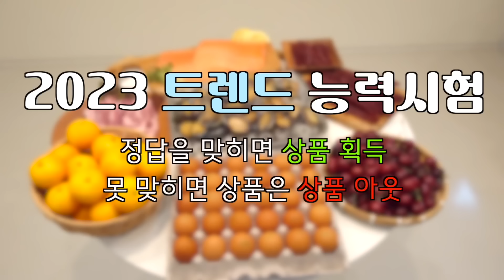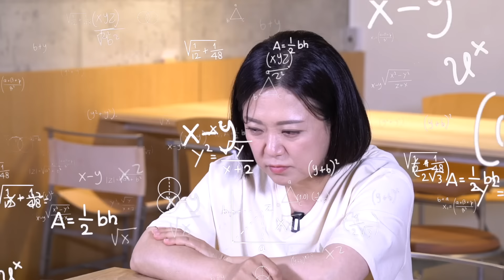송은이 김숙은 트렌드를 찢어! 그런데 퀴즈 규칙도 뿌수고 먹방도 뿌수고 직원들도 뿌서진🤦‍♀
비보티비 공식 인스타그램